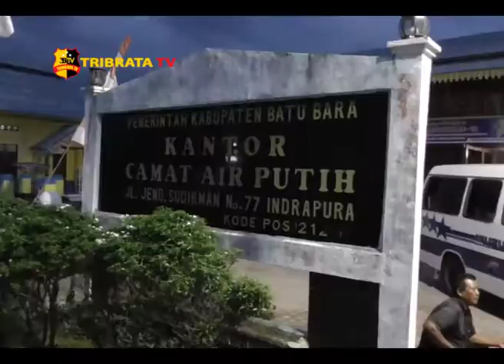FEDERASI HOCKEY BATU BARA KEJURDA SUMUT